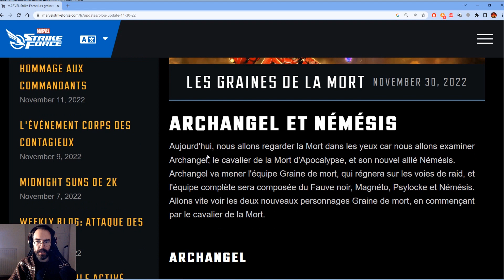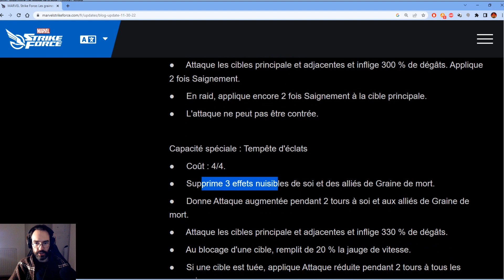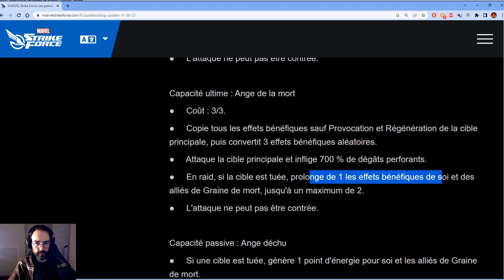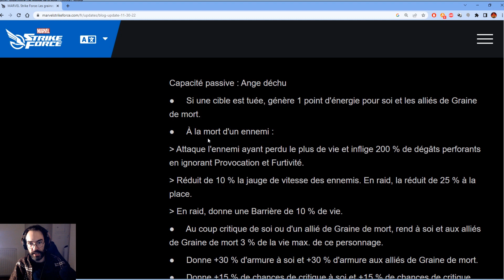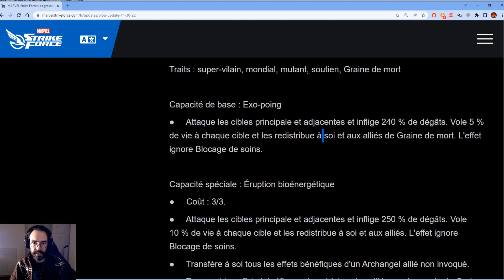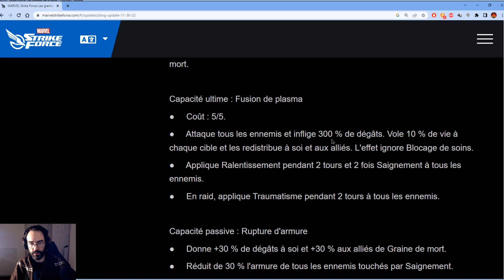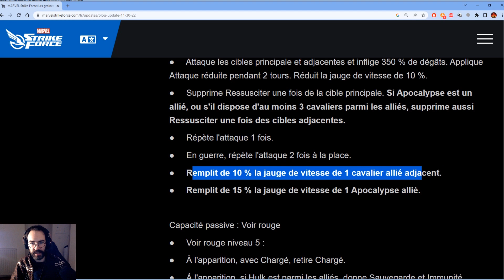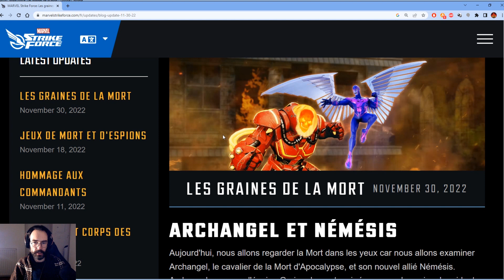News : Nemesis & Archangel Kits + Red Hulk awakened !! MARVEL Strike Force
On parle des kits de Némésis et Archangel et des capacités "éveillées" de Red Hulk !